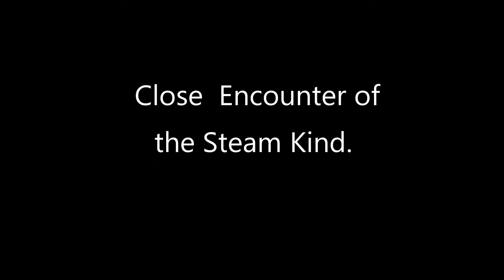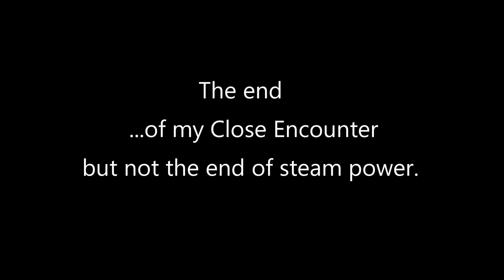Cornish Crabbers Coble, Close encounter.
It would seem that old technology is not required to comply with COLREGS.
I had to luff up to avoid a collision.  The ' gentleman ' at the helm did not even look at me and carried on his course unaltered.  Ah the times gone by and the lost skills!